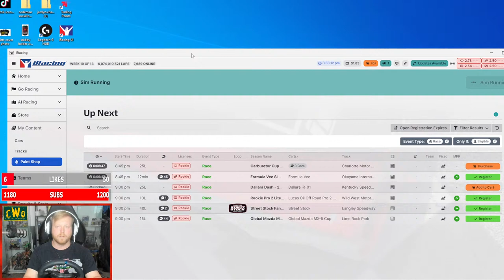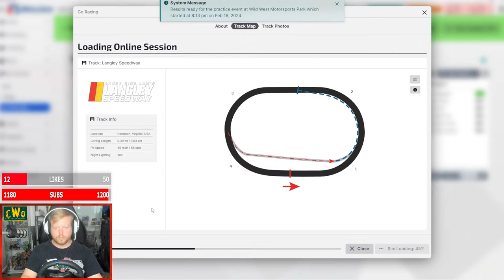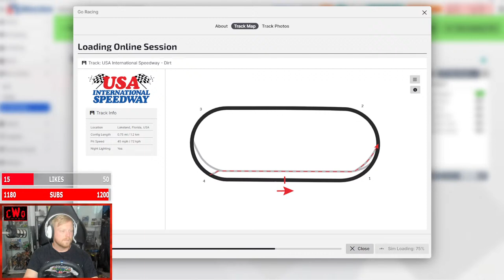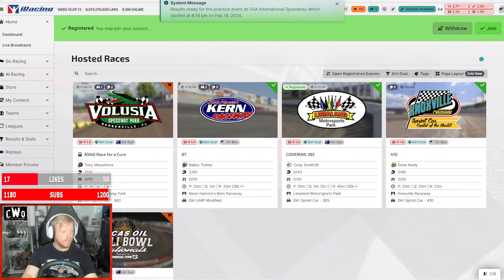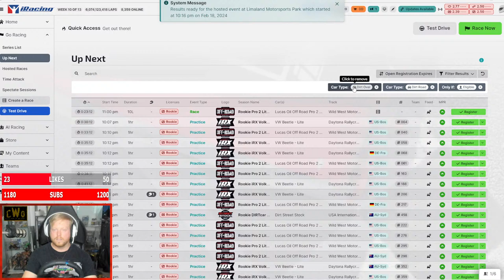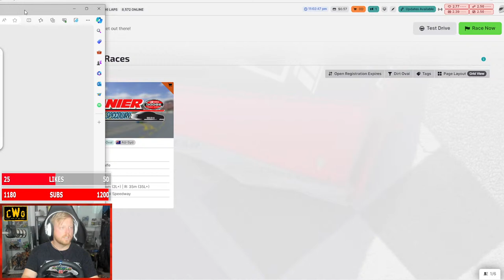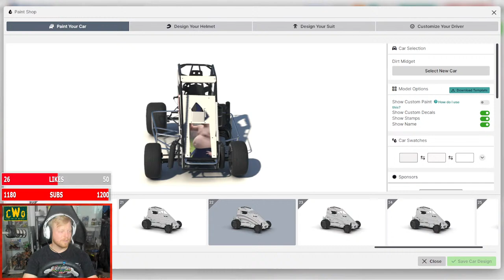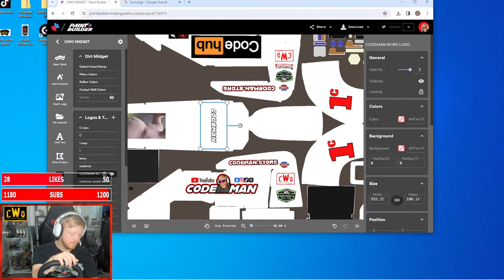🔴LIVE - I RACING - HOW TO LEVEL UP YOUR I RATING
/ codeman_au
/ codeman_au